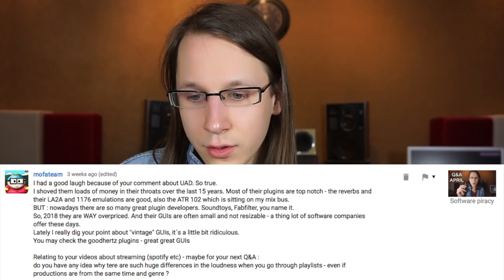IT'S MY BIRTHDAY!